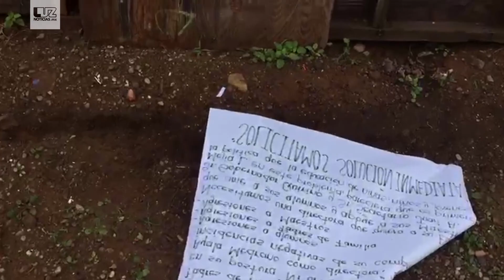Exigen destitución de directora en secundaria en Mazatlán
Johana Jiménez López, maestra del plantel, a nombre de los supuestos afectados, narró que la situación es “insostenible, incómoda y contraria al desarrollo de la escuela y los alumnos, y al proyecto del plantel, con agresiones a alumnos, padres y maestros”, reveló.